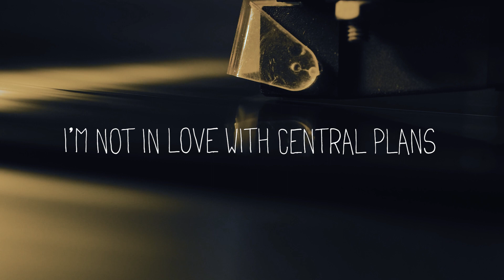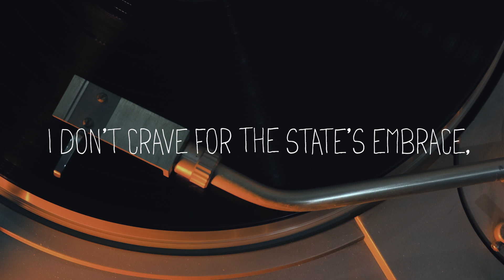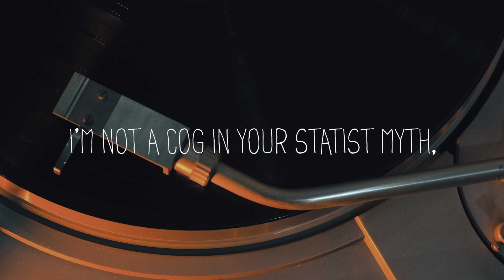F.A. Hayek - The Road I'll Never Roam Lyric Video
🎸🤘 Dive into No_System's musical alternate universe with our "Badasses of Thought and Action" collection! 🤘🎸

In this audacious journey, we're not just exploring history but amplifying it with a rebellious soundtrack. Picture a world where the greatest minds in economics and philosophy didn't just shape thoughts; they shaped music. Imagine F.A. Hayek and Eugen Von Böhm-Bawerk not just as intellectual titans but as rock and synth-wave legends, their profound insights now echoing through powerful chords and beats. This lyric video of "The Road I'll Never Roam" is a first glimpse at this world where radical ideas meet the raw energy of the early punk scene. So crank up the volume and get ready for a fusion of thought and sound like you've never experienced before. This isn't just a collection; it's a soundtrack for the intellectually rebellious.

"The Road I'll Never Roam" is more than a song; it's an anthem of liberty. Written in the smoke-filled underground clubs of London, where Hayek's words echoed like Strummer's guitar, this track embodies the fervor and passion of a man who fought against the chains of planned economies and the slumber of socialism.

🎶 Lyrics That Speak Volumes: 🎶
(Verse 1)
"I’m late to work but that’s the norm
Freedom’s my kind of storm
In the in-tray of laws piled high
but my spirit, they cannot buy"

(Chorus)
"I’m not in love with central plans
I dream of markets not of bans
I’m not just another drone
I won’t embrace this economic monochrome"

(Verse 2)
"Behind the desk I see the flaws
Of every regulation and every law
They think they steer
But they can’t drive
In their Cortinas freedom can’t thrive"

(Bridge)
"They Push, They Pull
They Intervene
Suffocating Innovation’s Scene
But Give Me Liberty and I’ll show
On this road, the serfdom’s got no go."

(Chorus 2)
"I don’t crave for the state’s embrace
I find no solace in their pace
This is not where I belong
I'm tuned in to a freer song."

(Outro)
"So here's my chorus, here's my riff
I'm not a cog in your statist myth
I’m singing out for the unseen hand
On the road to serfdom, I'll never stand."

Like Hayek and Strummer, be an icon for change. Embrace the lyrics, feel the rhythm, and let "The Road I'll Never Roam" be your call to arms for freedom.